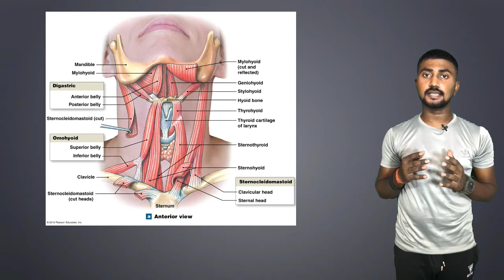Relief neck pain in 5 minute for exercise || How to relief neck pain in Hindi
Relief neck pain in 5 minute || How to relief neck pain in Hindi || गर्दन का दर्द कैसे खत्म करें

Hlo guys.

       Namaskar dosto swagat karta hu apka hamare YouTube channel Mai dosto aajka video bahut jyada important hone Wala hai un logo ke liye Jo apne neck pain ko lekar bahut jyada pareshan rahte hai ...

Maine apko is video Mai Puri janakari di hai ke kaise aap apne neck pain ko khatm Kar sakte exercise karke..most important exercise hai neck pain relief ke liye apko 100% benefit milega he milega..

      🙏🙏  AND DOSTO AAPKA MAI APKA APNE PURE DIL SE THANKS KEHNA CAHUGA JO LOG MUJHE SUPPORT KARTE HAI OR AAJ MAI JO BHI KUCH KAR  PATA HU TO BUS AAP LOGO KI WAJAH SE HE UMMID KARTA HU AAP LOG MUJHE ESE HE SUPPORT KARTE RAHOGE OR MAIN BHI AAP LOGO KE LIYE BEST KARUGA . THANKS AGAIN FAMILY 🙏🙏

you're queries.